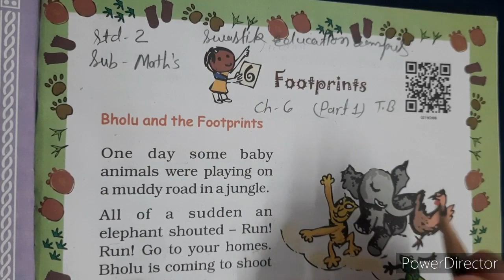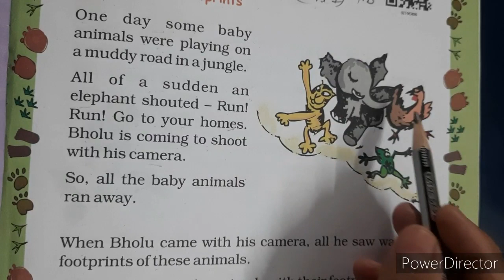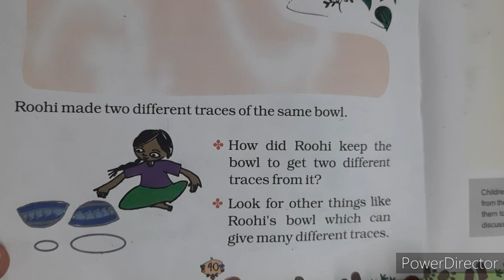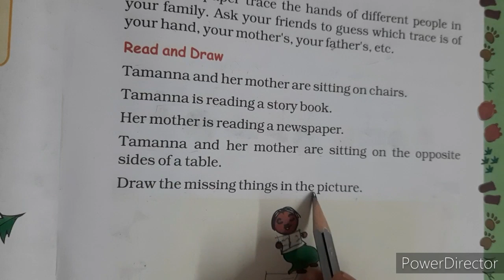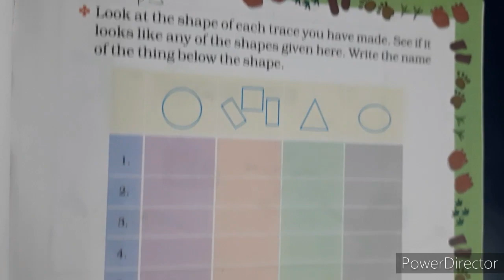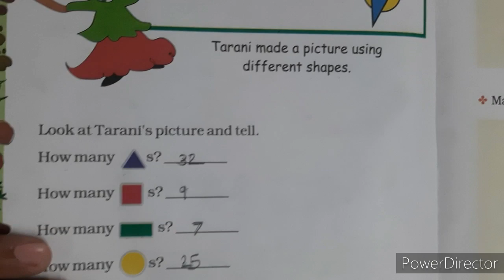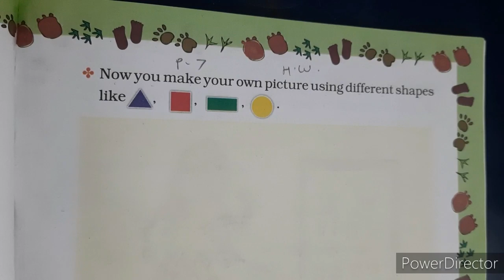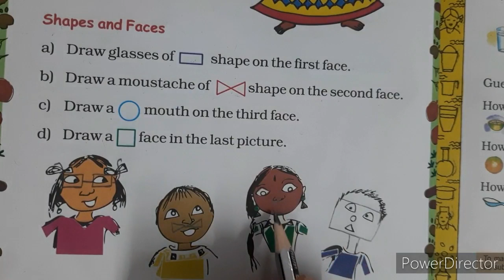ENG MED | 2021-22 | STD 2 | MATHS | CH 6 PART 1 | SWASTIK NAVA NARODA